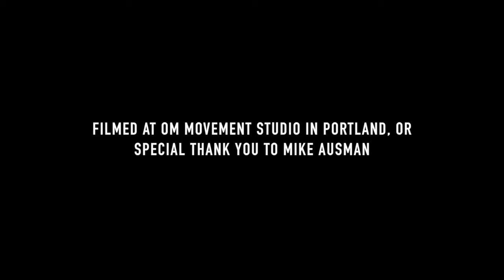Kaleidoscope Yoga Rainbow Jam (The Polish Ambassador Remix)